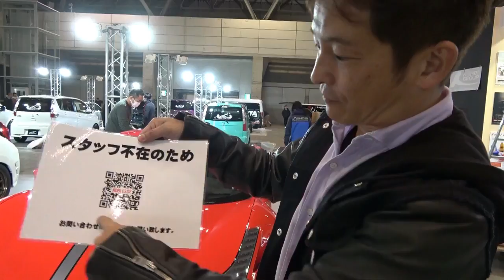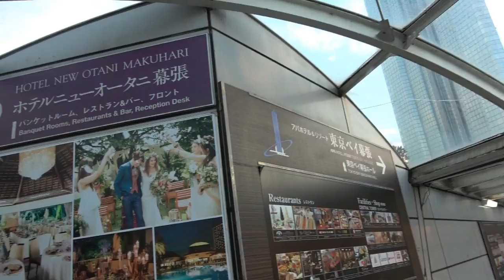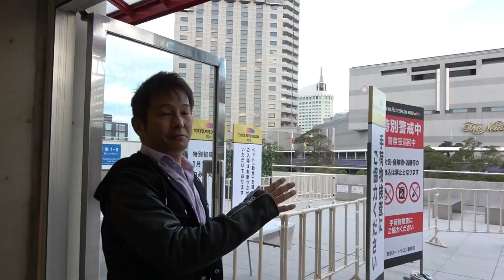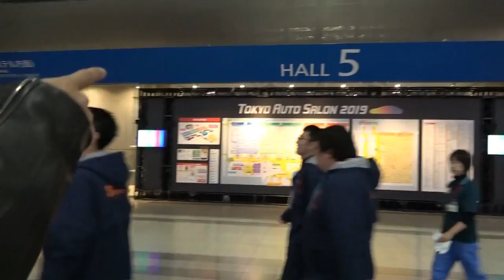東京オートサロン2019 搬入POV＆会場への入り方（穴場あり）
東京オートサロン　2019年幕開けです！
ここ幕張メッセで開催されるカスタムカーのイベントTOKYO AUTO SALON 2019の搬入をフェラーリの車内からPOV撮影をしました。
また、会場への入り方はメインゲートよりも混雑が少ないと予想される東ゲートへの行き方も紹介しています。

NOBLESSE（ノブレッセ）のブースまでの行き方も紹介！

そして、簡単な展示車両の紹介もしています。

是非、最後まで見てくださいね！